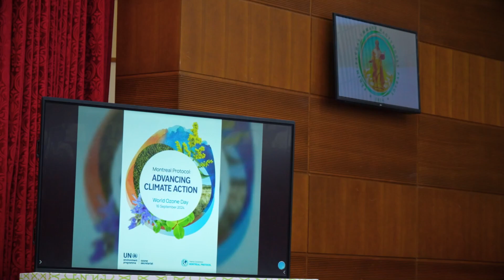16 September 2024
شارك سعادة احمد الهاملي سفير دولة الامارات لدى تركمانستان في المؤتمر الوطني للشباب للتغير المناخي بتركمانستان (LCOY 2024) والذي نظمته مبادرة سفراء أهداف التنمية المستدامة من الشباب التركماني وتم دعم هذه المبادرة من قبل مكتب المنسق المقيم للأمم المتحدة بتركمانستان بالتعاون والتنسيق مع سفارة دولة الامارات وسفارة أذربيجان ووزارة الخارجية بتركمانستان، وخلال المؤتمر القى سعادة السفير احمد الهاملي كلمة حول إنجازات كوب28 وجهود دولة الامارات في مجال تمكين الشباب والطاقة المتجددة والذكاء الاصطناعي والمدن الذكية.

BAE-niň Türkmenistandaky ilçisi Onuň Alyhezreti Ahmed Al Hameli, BAE-niň ilçihanasy, Azerbaýjanyň ilçihanasy, Birleşen Patyşalygynyň ilçihanasy we Türkmenistanyň Daşary işler ministrligi bilen hyzmatdaşlykda we utgaşdyrylmakda, BMG-nyň Türkmenistandaky hemişelik wekiliniň ofisiniň ýardam bermeginde hem-de DÖM-nyň Yaş ilçileriniň we Türkmenistanyň ýaşlarynyň başlangyjy bilen guralan Türkmenistanda howanyň üýtgemegi boýunça ýaşlaryň milli maslahatyna (LCOY 2024) gatnaşdy.⠀
Maslahatyň dowamynda Onuň Alyhezreti Ahmed Al Hameli COP28-de gazanylan üstünlikler we BAE-niň ýaşlaryň hukyklaryny we mümkinçiliklerini artdyrmak, gaýtadan dikeldilýän energiýa çeşmeleri, emeli aň we akylly şäherler ugrundaky tagallalary barada çykyş etdi.⠀

Посол ОАЭ в Туркменистане Его Превосходительство Ахмед Аль Хамели принял участие в Национальной молодежной конференции по изменению климата в Туркменистане (LCOY 2024), организованной по инициативе молодых послов ЦУР и молодежи Туркменистана при поддержке Офиса Постоянного Координатора ООН в Туркменистане в сотрудничестве и координации с Посольством ОАЭ, Посольством Азербайджана, Посольством Соединенного Королевства Министерством иностранных дел Туркменистана. В ходе конференции Его Превосходительство Ахмед Аль Хамели выступил с речью о достижениях COP28 и усилиях ОАЭ в области расширения прав и возможностей молодежи, возобновляемых источников энергии, искусственного интеллекта и умных городов.⠀